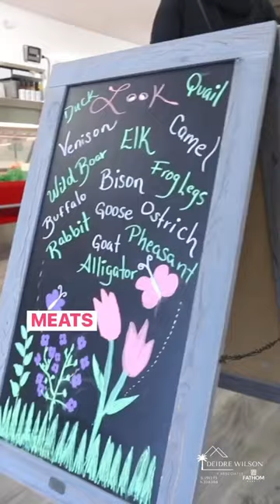Best Butcher Shops In Vegas For The Holidays